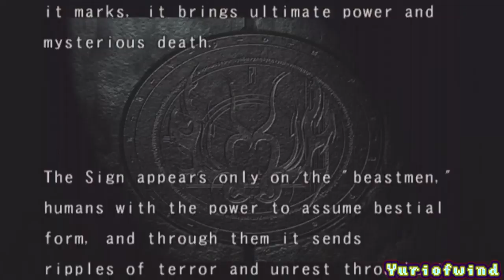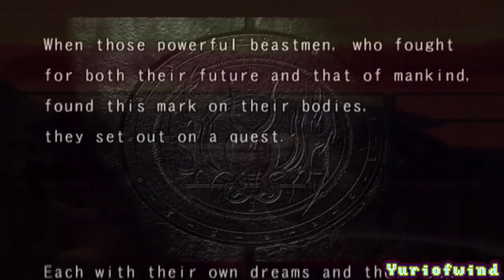Obscure Gaming: Bloody Roar 3 (PS2)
Today on Obscure Gaming, I promote fictional animal violence because I'm talking about a game called Bloody Roar 3 that involves animal human hybrids fighting each other. Suck it PETA.